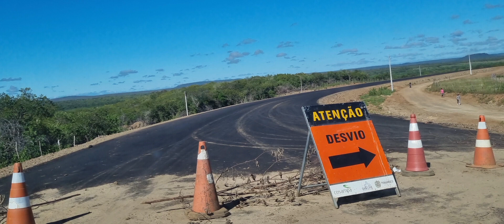Álbum de São Vicente Férrer Itapetim PE.